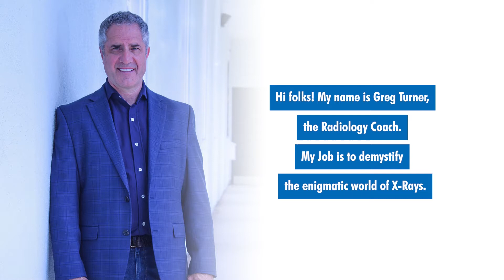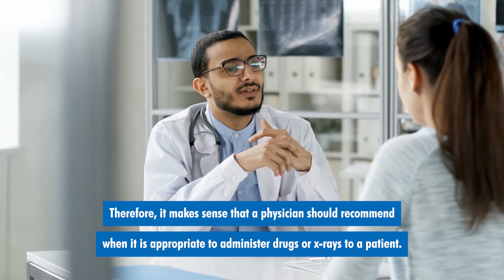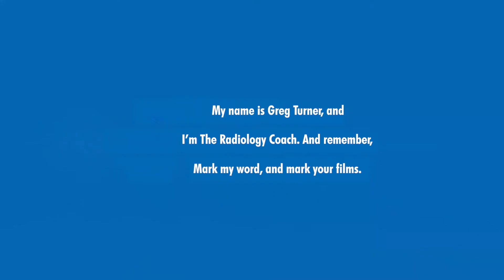Do X-RAYS Require a Doctor's ORDER??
There are occasionally times where the question arises whether or not imaging specialists can administer x-rays without a physician's order. Is this necessary every time? The Radiology Coach addresses this issue in this short video.